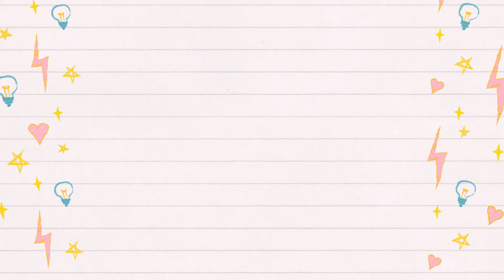FINGER FAMILY / FAMÍLIA DEDO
SEJA BEM VINDO AO CANAL DA BIBIA E DA LULU